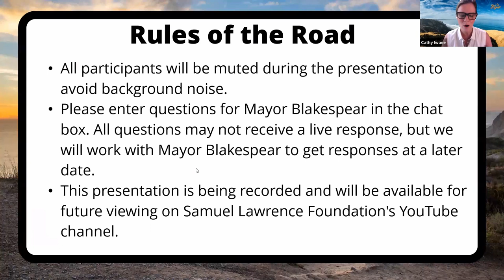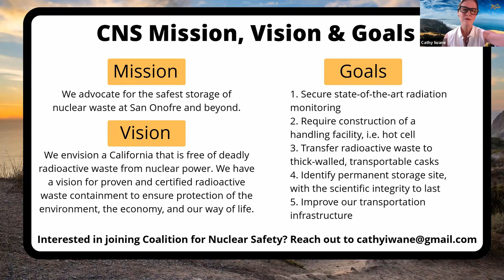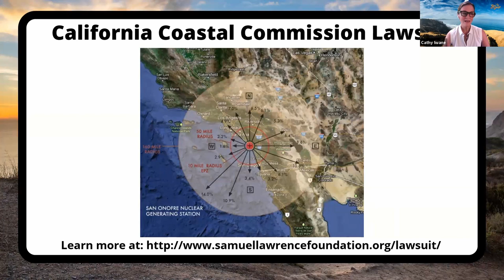A Conversation on Nuclear Waste with Encinitas Mayor Catherine Blakespear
Virtual presentation hosted by Coalition for Nuclear Safety and moderated by Cathy Iwane. This event, "A Conversation on Nuclear Waste with Mayor Catherine Blakespear", took place on Friday, August 20, 2021 at 11:30am PST.